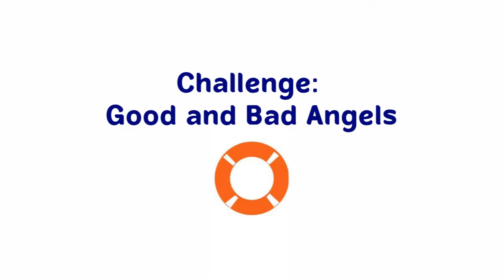Zoom Games demonstration by LIFEBOAT ONLINE for fun video conferencing games: corporate & e-learning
Ice-breakers, team-builders, e-classrooms, e-learning, for far-flung family and friends.

Lifeboat Online began in the summer of 2020 during the pandemic, beginning with 5 days of live online experiments with 20 subjects and staff in an e-classroom setting.  The pilot project extended to groups of both friends and strangers of all ages and various backgrounds and ethnicities, international online family reunions, and online office parties/luncheons.

The games will be released in packages of 10,  designed for workplace, classrooms and Family & Friends.